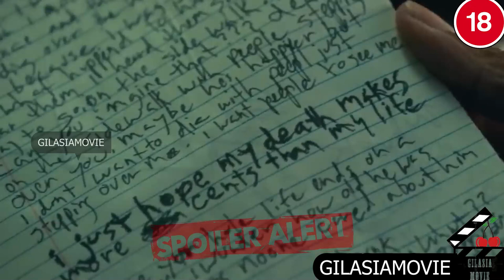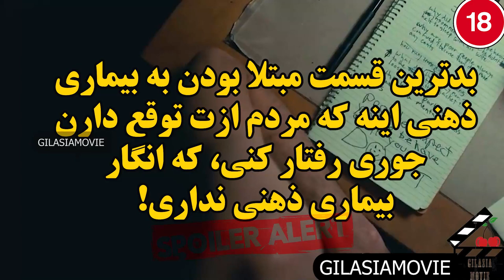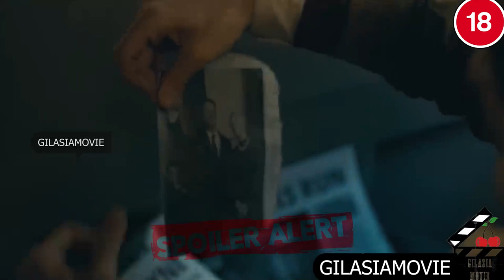تبدیل شدن معصوم ترین آدم به بزرگترین جنایتکار / خلاصه فیلم جوکر / یکی از بهترینای دنیا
خلاصه فیلم جوکر 2019